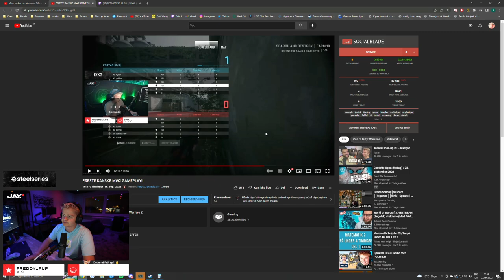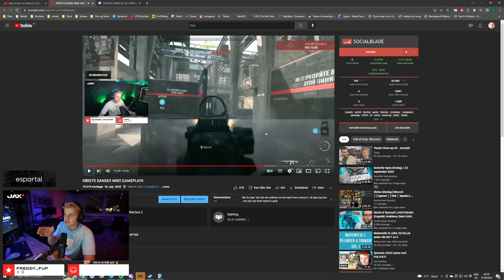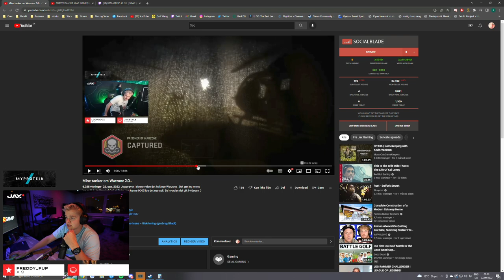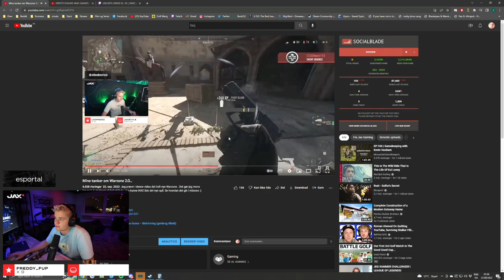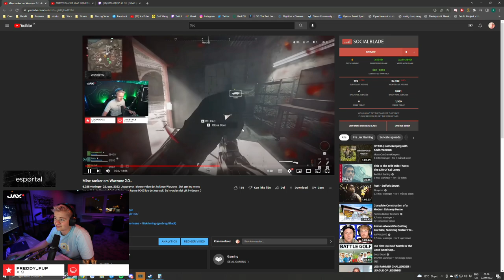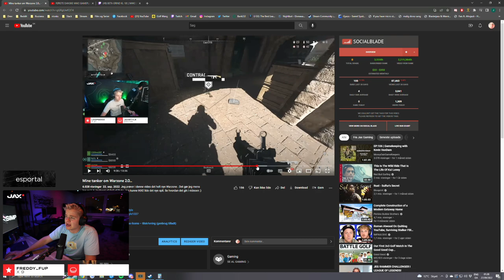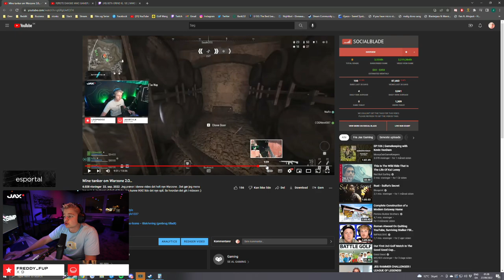HVORDAN BLIVER DET NYE WARZONE?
Jeg tænkte at dele et par tanker jeg havde omkring det nye MWII og Warzone 2.0, da jeg efter eventet i USA, har fået lov at spillet en opdateret beta af multiplayeren og haft mulighed for at samle mine tanker lidt mere omkring spillet!